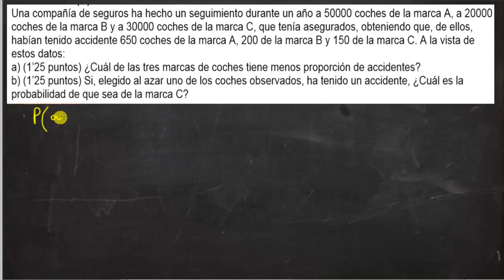Selectividad Probabilidad coches y accidentes Matemáticas CCSS Academia Usero Estepona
Resolvemos un problema de selectividad de Andalucía, correspondiente a Matemáticas aplicadas a las ciencias sociales, del año 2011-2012.
Una compañía de seguros ha hecho un seguimiento durante un año a 50000 coches de la marca A, a 20000  coches de la marca B y a 30000 coches de la marca C, que tenía asegurados, obteniendo que, de ellos, habían tenido accidente 650 coches de la marca A, 200 de la marca B y 150 de la marca C. A la vista de
estos datos:
a) (1'25 puntos) ¿Cuál de las tres marcas de coches tiene menos proporción de accidentes?
b) (1'25 puntos) Si, elegido al azar uno de los coches observados, ha tenido un accidente, ¿Cuál es la probabilidad de que sea de la marca C?
Es un problema típico donde los pasos a seguir son:
1) Dibujar el árbol
2) Calcular la probabilidad del apartado A, que suele ser sencilla
3) En el apartado B se aplica el Teorema de Bayes para calcular sucesos a posteriori, es decir, sabiendo que el coche ha tenido un accidente, cual es la probabilidad de que sea de la marca C.